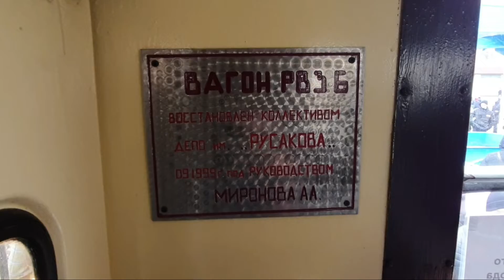ПАРАД ТРАМВАЕВ 2022! От ФОНАРНОГО до ВИТЯЗЯ!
16 апреля состоялась выставка ретро трамваев в депо имени Баумана. В этом видео вы услышите историю всех трамваев, начиная с Фонарного.

Полезные ссылки
Регулярная поддержка на Boosty (от 150 руб/месяц)
Поддержка автора (минимальная сумма - 10руб)
Мой Инстаграм* с классными фотографиями:
Telegram с фотографиями (замена Instagram*)

*Instagram и Facebook признаны экстремистскими организациями на территории РФ

Таймкоды

0:00 - Начало
0:40 - Фонарный
0:59 - Нюрнбергский
1:10 - Бесфонарный
1:29 - С (Сокольнический)
1:45 - Коломенский прицепной
2:03 - Коломенский моторный
2:23 - МТВ-82
2:50 - РВЗ 6
3:09 - КТМ-1 и КТП-1
3:30 - Tatra T2 SU
3:55 - Tatra T6B5
4:10 - КТМ-8
4:36 - ЛМ-2000
5:09 - Конец